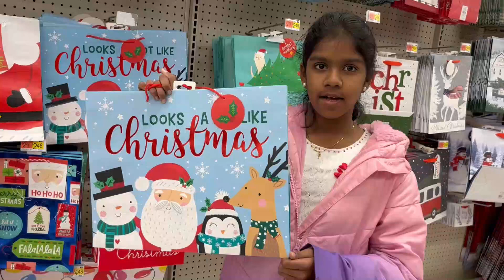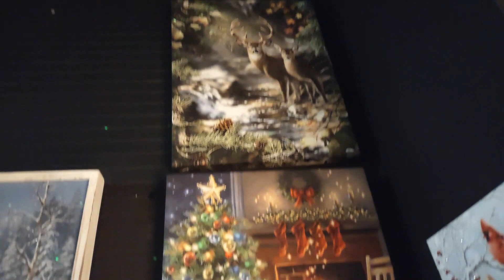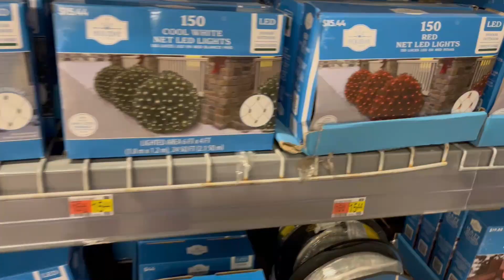CHRISTMAS DECORATIONS IN AMERICA BY PHIONA BLESSY | கிறிஸ்துமஸ் டெக்கரேஷன்ஸ்